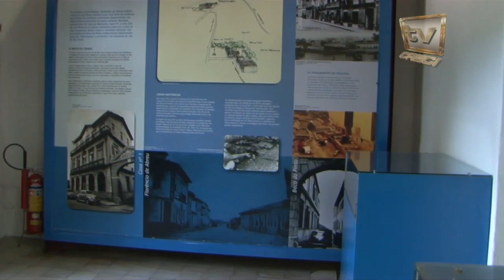CI 353 - Retrospectiva 2013: Casas Museus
Matéria de 24 de janeiro de 2014

Retrospectiva 2013: Visitamos algumas casas que viraram museus em São Paulo